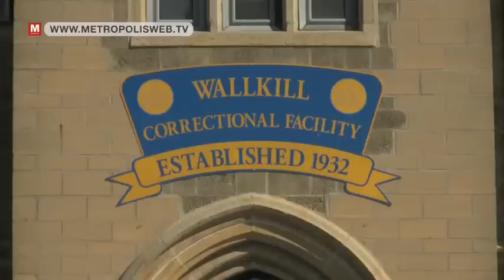Inmates saving horses in New York - vpro Metropolis 2009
Correspondents Kel and Eline visit a prison outside of New York. There, inmates who are nearing the end of their sentence work in the horse ranch on the prison grounds. The aim is to provide a better life for old and mistreated horses under the care of the inmates.